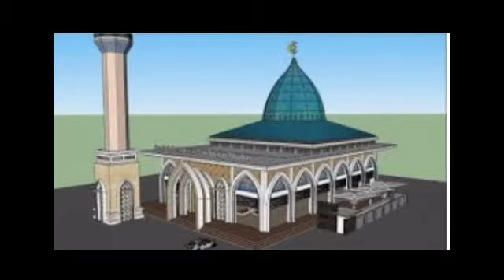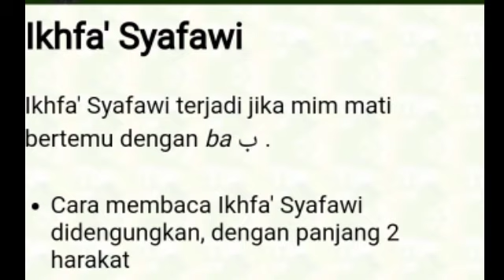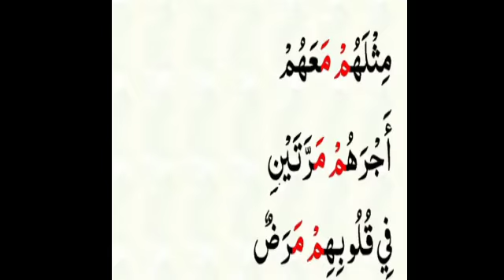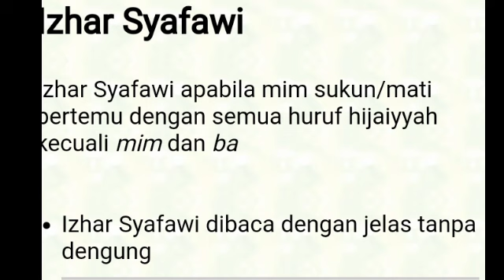Hukum Mim Mati Lengkap : Belajar Ilmu Tajwid Bersama Desya Dasya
Dalam ilmu tajwid, hukum mim mati terbagi menjadi 3 yaitu: izhar syafawi, ikhfa’ syafawi, dan idgham mutammasilain.

1. Izhar Syafawi Izhar Syafawi yaitu bagian dari ilmu tajwid yang terjadi ketika huruf hijaiyah Mim Sukun ( مْ ) ketemu dengan seluruh huruf hijaiyah, selain huruf hijaiyah Mim dan huruf hijaiyah Ba.
zhar berarti terang [jelas] atau tak berdengung. Syafawi berarti bibir; sebab huruf hijaiyah Mim makhrajul hurufnya yaitu bertemunya bibir di bagian bawah dan bibir di bagian atas. Dalam istilah yang ada di dalam ilmu tajwid, Izzhar Syafawi yaitu melafalkan huruf-huruf hijiayah yang ketemu dengan huruf Mim Sukun dengan terang dan jelas, dan ini tidak disertai dengan berdengung [ghunnah]. Dan dalam  Idzhar Syafawi bisa terjadi dalam satu kalimat [kata], ataupun di luar kalimat [kata] yang terpisah.

2. Ikhfa Syafawi Ikhfa Syafawi yaitu suatu hukum tajwid yang terjadi ketika ada huruf hijaiyah Mim Sukun ( مْ ) ketemu dengan huruf hijaiyah Ba ( ب ) . Ikhfa’ berarti menyembunyikan atau menyamarkan. Syafawi berarti bibir Disebut dengan Ikhfa Syafawi sebab makhraj dari huruf hijaiyah Mim dan huruf hijaiyah Ba adalah pertemuan antara bibir bawah dan bibir atas.
Hukum Ikhfa Syafawi ini sangat berbeda dengan hukum Idgham Bighunnah, Iqlab, atau Ghunnah Musyaddadah di huruf hijaiyah Mim – di dalam Al-Quran Al Karim – khusus untuk hukum Ikhfa Syafawi ini tak diberikan tanda tasydid ataupun tanda yang lain, sama halnya seperti pada hukum Ikhfa Haqiqi.  Akan tetapi, pada hukum Ikhfa Syafawi ini tetaplah wajib dibaca dengan dengung sekitar 2 – 3 harakat atau 1 1/2 alif, sebab bila hukum Ikhfa Syafawi ini tidak didengungkan, maka hukumnya akan berubah jadi hukum Izhar. Cara membaca dari hukum Ikhfa Syafawi yaitu dengan membaca lebih dulu HURUF HIJIAYAH sebelum mim sukun, setelah itu masuk ke dalam huruf Mim Sukun dengan cara mengeluarkan irama dengungnya hukum dari ikhfa Syafawi [yaitu dengan cara menahan huruf hijaiyah mim secara samar-samar]; “immng.. / ummmng.. / ammmng… ” sehingga ketika akan ketemu dengan huruf hijaiyah ب maka bibir atas dan bibir bawah dalam posisi yang tertutup.

3. Idgham Mitslain atau Idgham Mimi Idgham Mitslain atau Idgham Mimi merupakan hukum tajwid yang terjadi khusus untuk huruf hijaiyah Mim Sukun ( مْ ) ketemu dengan huruf hijaiyah Mim yang mempunyai harakat [ مَ  مِ , مُ ]. Disebut dengan Mitslain sebab terjadinya sebiaj pertemuan dua huruf hijaiyah yang makhraj dan juga sifatnya adalah sama persis [identik], tetapi khusus bagi huruf hijaiyah Mim Sukun yang ketemu huruf Mim yang mempunyai harakat.   Selain dari huruf hijaiyah Mim tersebut di atas, maka hukum yang berlaku bagi pertemuan 2 [dua] huruf yang sama yaitu huruf sukun dan huruf berharakat yaitu Hukum Mad Tamkin dan Hukum Idgham Mutamasilain.